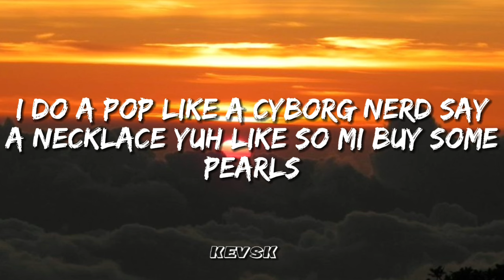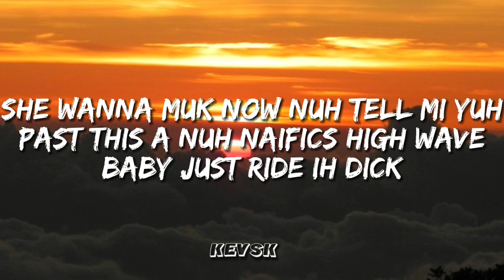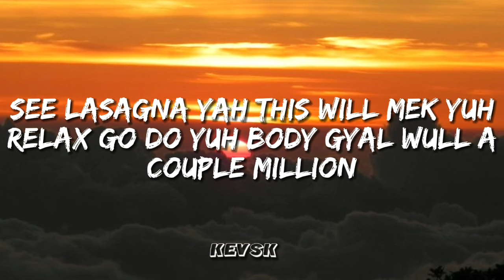RajahWild x Brysco - She Waah Muk | Lyrics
Welcome to Kevsk – your ultimate destination for mesmerizing lyric videos! Embark on a journey through captivating visuals and enchanting melodies as we bring your favorite songs to life with beautifully crafted lyrics videos. Together, let's create something unforgettable. Join the Kevsk community today ❤️.